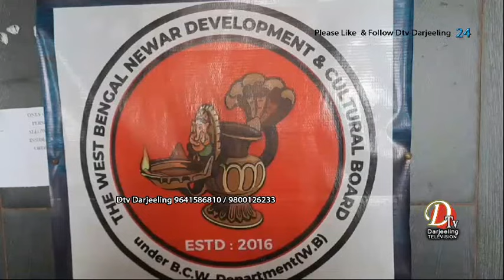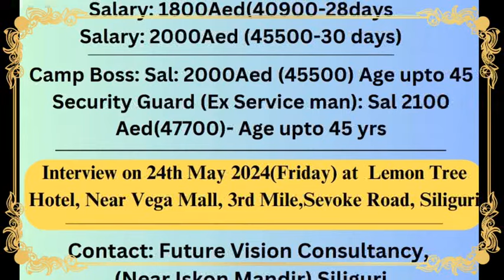नेवार बुध्दिष्ट कल्याण संगठनको संयुक्त आयोजनमा खरसाङमा धुप बनाउने प्रशिक्षण कार्यक्रम सम्पन्न ।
पश्चिम बंगाल नेवार सांस्कृतिक विकास बोर्ड र नेवार बुध्दिष्ट कल्याण संगठनको संयुक्त आयोजनमा खरसाङमा धुप बनाउने प्रशिक्षण कार्यक्रम सम्पन्न ।